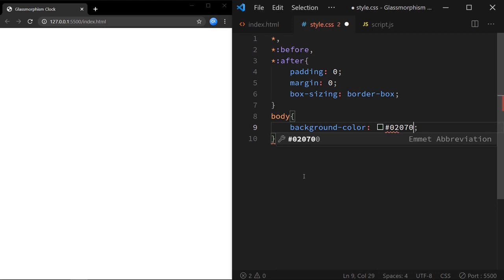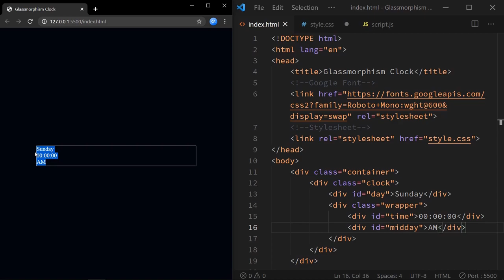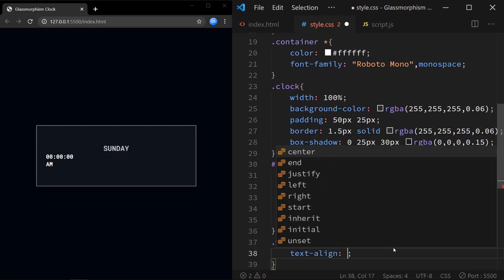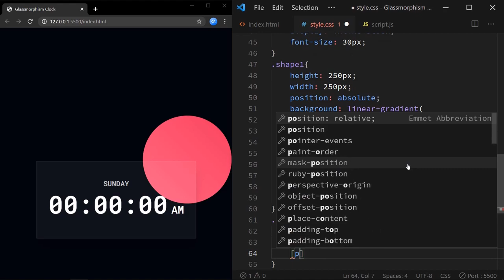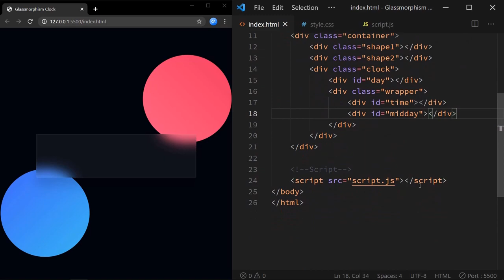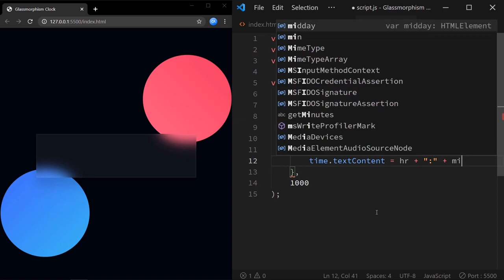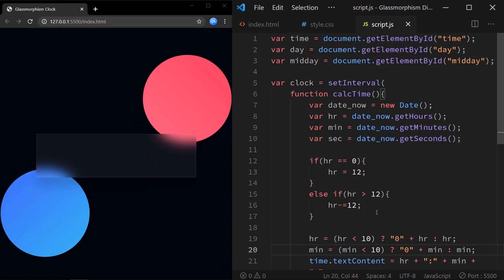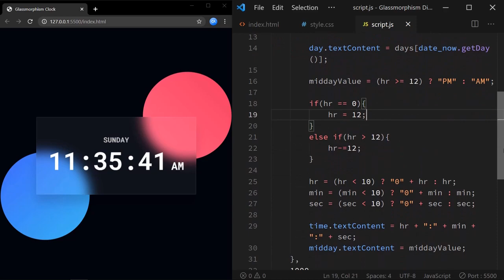Glassmorphism Digital Clock | HTML, CSS and Javascript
Create digital clock with glassmorphism UI using HTML, CSS and Javascript.
Glassmorphism UI is one of the latest trend in 2021.